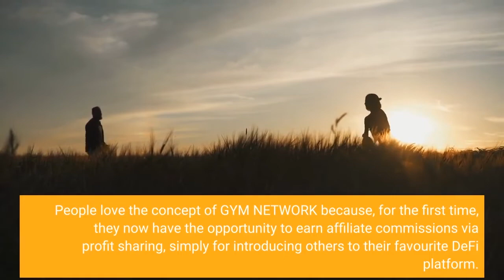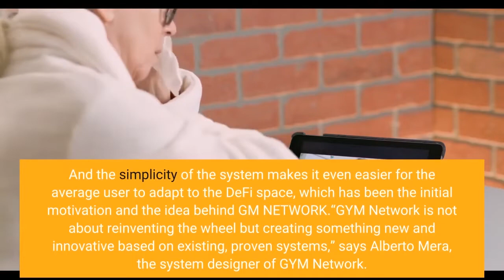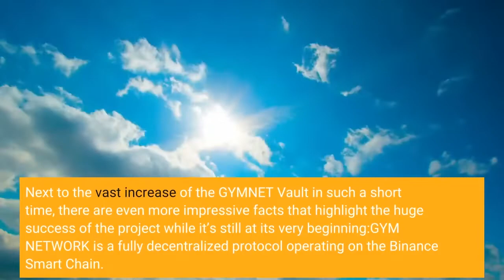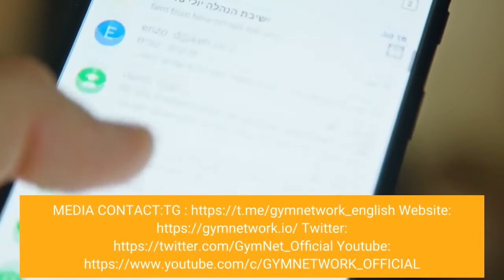Gym Network the First Ever DeFi Platform with Integrated Affiliate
GYM NETWORK is a highly innovative DeFi platform that is the first to introduce affiliate marketing to decentralized finance, allowing users to earn commissions by referring others, while profiting from the platform themselves. GYM NETWORK’s initial product, the GYMNET Vault, reached a total value locked (TVL) of$13 million within the first 5 days after the launch. This outstanding result clearly reflects the high demand that has already built up during the pre-launch phase with a wide range of marketing activities that attracted many new users to GYM NETWORK and its innovative concept. People love the concept of GYM NETWORK because, for the first time, they now have the opportunity to earn affiliate commissions via profit sharing, simply for introducing others to their favourite DeFi platform. And the simplicity of the system makes it even easier for the average user to adapt to the DeFi space, which has been the initial motivation and the idea behind GM NETWORK.“GYM Network is not about reinventing the wheel but creating something new and innovative based on existing, proven systems,” says Alberto Mera, the system designer of GYM Network. “The biggest innovation comes from adding rewards to the user for participating in the protocol and implementing an affiliate system so that you can receive affiliate commissions for referring other users.”GYM NETWORK has ambitious goals laid out in a long term roadmap, that reaches ahead into 2024, with the vision to become a metaverse that’s combining an ecosystem of diverse DeFi earning opportunities, allowing its users to access them via a single virtual world. The first available product within this metaverse ecosystem is the GYMNET Vault which allows users to deposit their favourite crypto currency (it starts with BNB) and earn an interest rate on them. As they do this through the GYM NETWORK platform, they will also earn rewards in the form of the GYMNET Token. What the GYMNET Vault does is, it connects to other established DeFi platforms, such as Alpaca Finance, and puts a layer on it that allows the user to not only earn the interest rate offered by these other platforms but also the GYMNET rewards. Next to that they now have the opportunity to invite other users via their affiliate link provided by GYM NETWORK and earn commissions as a profit share from the interest rates and rewards of their referred partners. The deposit amount remains untouched and is fully available to be withdrawn anytime.“What I really like about GYM Network is the fact that I can earn high rewards at low risk and always access my funds whenever I want to,” says a GYM Network investor. Next to the vast increase of the GYMNET Vault in such a short time, there are even more impressive facts that highlight the huge success of the project while it’s still at its very beginning:GYM NETWORK is a fully decentralized protocol operating on the Binance Smart Chain. It combines optimal yields with high rewards for its users. Thus, investors get easy access and save a lot of precious time using the DeFi project. Next to that users can also earn commissions by referring new members into GYM NETWORK. The smart contracts are audited by Certik, a top contract auditing provider, which has audited leading cryptocurrency exchanges such as Binance and OKEx.